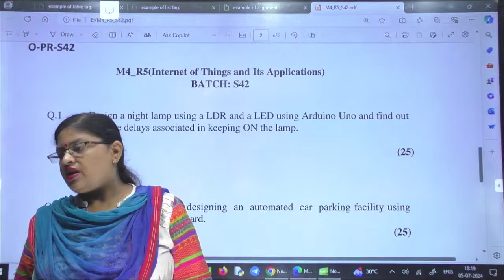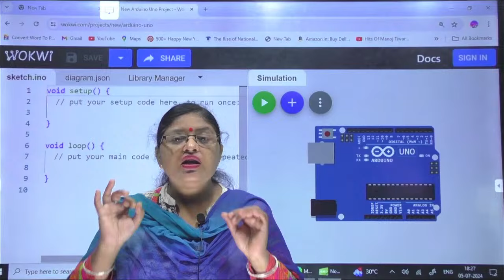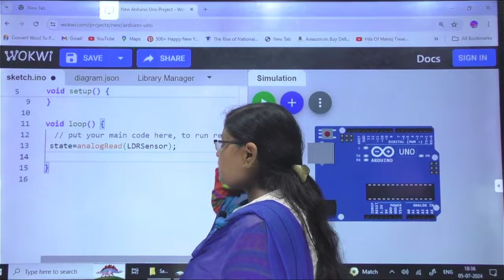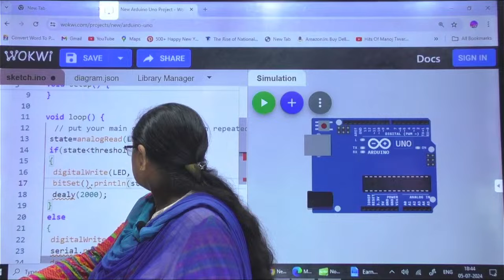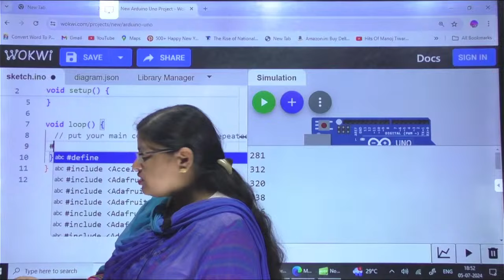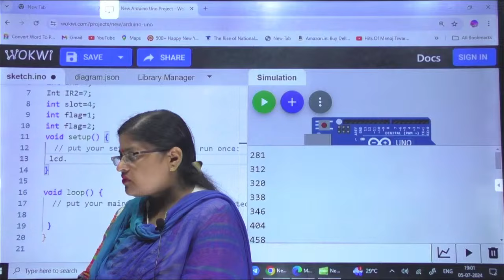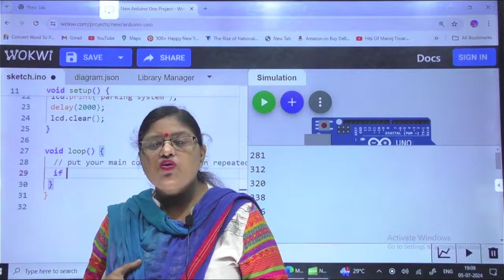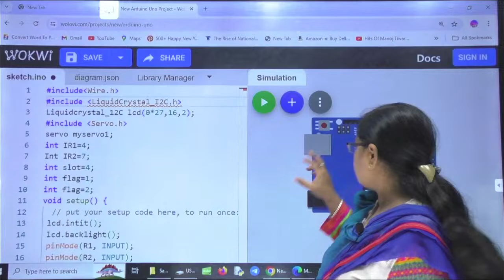O Level Practical Paper 2024 | M4 R5 Practical Paper Solution | IOT Practical | Class - 03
O level practical july 2024
M4:R5 Practical paper
M4:R5 Practical paper july 2024
Internet of Things
IOT Practical 2024
iot  practical paper July 2024
web design beginners
practical web design
 web design tutorial
 web development,
about - Are you a beginner looking to learn practical web designing skills in 2024? This tutorial is perfect for you! Follow along as we cover the fundamentals of web designing, including HTML, CSS, and more. Start creating stunning websites with ease by mastering practical web designing techniques. Stay ahead of the curve and kickstart your web designing journey today.
For More Information to Call-